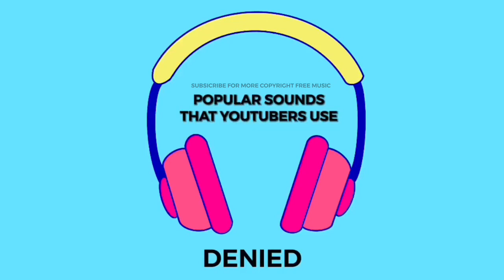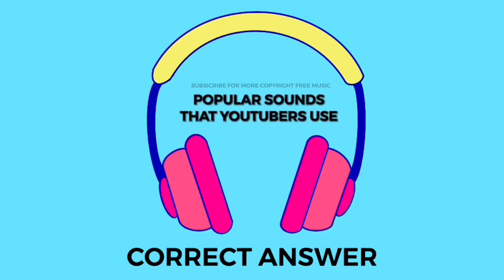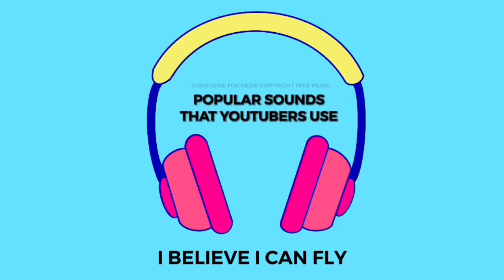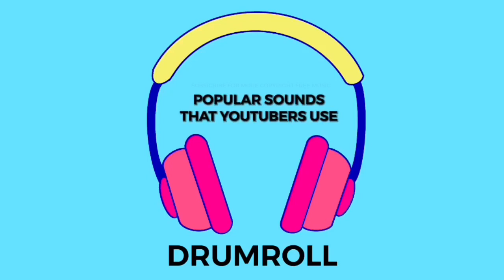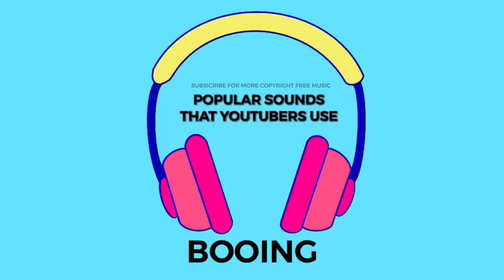Popular Sound Effects That YouTubers Use (NO COPYRIGHT) + Download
Popular sound effects that youtubers use in their videos. No copyright. You can use these effects in your videos.

🚨 To download, copy the link of this video, and paste it in

I hope this helps you as much as it helped me!